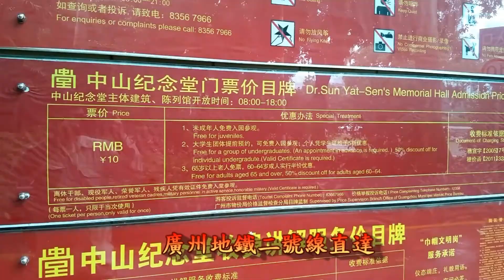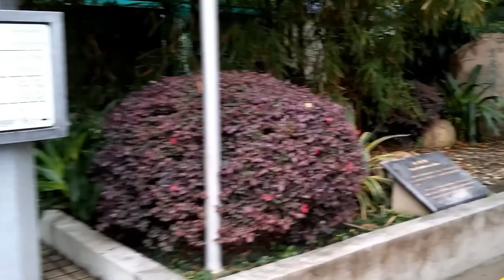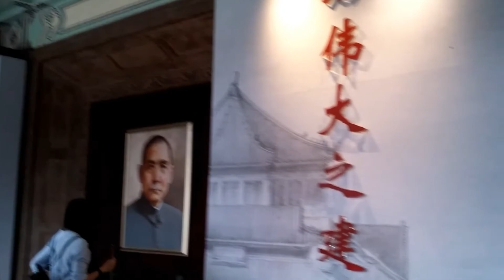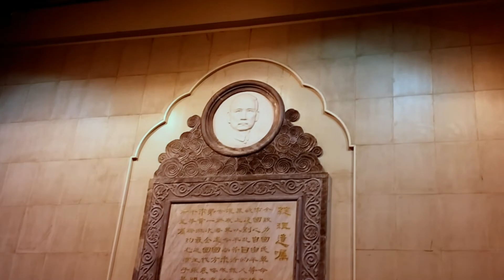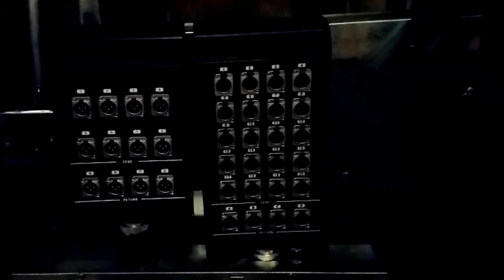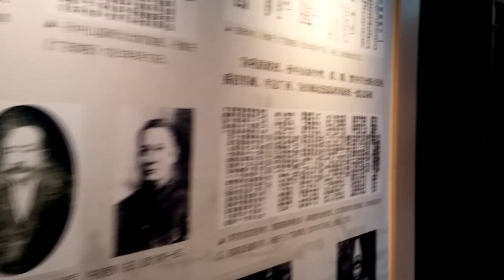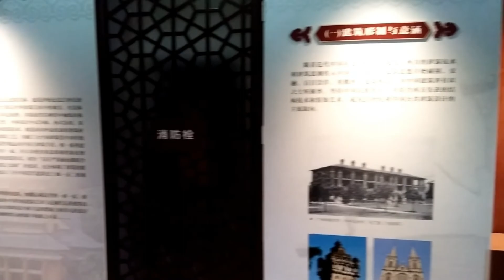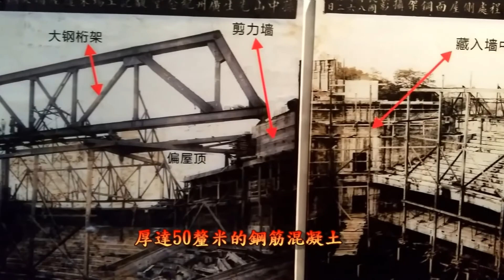廣州暢遊Q中山紀念堂風光-內外建築設計及設備之詳細介紹+中山裝特色(粵語現場解述) 2016 Sun Yat sen Memorial Hall/Trees on tree, Guangzhou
廣州中山紀念堂是廣州市的標誌性建築之一，位於廣州市中心的越秀區內，北靠越秀山，正對廣州市人大常委會辦公樓，左鄰廣東省人民政府。廣州地鐵二號線的紀念堂站就是以此命名。中山紀念堂是為紀念中華民國國父孫中山而籌資興建。1925年3月12日孫中山逝世後，廣東各界人士動議「籌集五十萬元，建築一規模宏大之孫中山紀念堂及圖書館，以紀念元勛」。具體的募捐活動從1925年3月下旬開始。1925年4月12日，中國國民黨和廣州各界人士舉行追悼大會，以當時代行大元帥職權的胡漢民為首的「哀典籌備會」負責牽頭，決定建築中山紀念堂和中山圖書館；並於同月13日在《致海外同志書》中系統提出，說明其主旨是「以偉大之建築，作永久之紀念」。
        選址:  籌備會最初提議將紀念堂的地址選在西瓜園的舊商團總所，即現今越秀區人民中路上的同樂路口南側原廣州市電話局地址。提議公布後，社會各界對紀念堂的選址問題展開了廣泛討論。1925年4月25日，《廣州民國日報》刊載了《孫先生紀念堂地點之決定》一文，聲明「因多數人意見」，商團總所之地與孫中山無歷史聯繫，也不適宜，遂將紀念堂籌建地址改為「舊總統府」。所謂舊總統府，是指1921年孫中山任職中華民國非常大總統時的廣州中華民國政府所在地，清朝時是督練公所，民國初期軍閥龍濟光據為督軍衙署，1922年被陳炯明部炸毀。
      1926年6月，「孫中山先生廣州紀念堂籌備委員會」成立，專責籌辦紀念堂、紀念碑事宜。後由於為使堂、碑（即中山紀念碑）同軸，最終確定在附近的越井崗觀音閣遺址上建造，從而形成廣州城區舊中軸線上「南堂北碑」的風景特色。
建造: 紀念堂由著名建築師呂彥直和結構師李鏗、馮寶齡設計，1929年動工，1931年落成。現該紀念堂已成為國家級和省級文物保護單位，與南京中山陵齊名。
建築特徵:  該中山紀念堂屬於八角形宮殿式建築。紀念堂及庭園用地面積為62000平方米，主體建築面積6600平方米，高52米，舞台口寬15米，深20米，座位3238個。設計師運用建築力學結構原理，將四根大柱置於四周牆壁中，用以支撐四個跨度各30米左右的鋼桁架，使之整體仿佛一把張開的雨傘，組成一個巨大拱形屋頂。拱形屋頂托起八個主桁架，組成一個八角亭。堂內有一個近似圓形的大會堂，直徑71米，分上下兩層，共有座位4700多個。
       1956年，重鑄的高5米的孫中山先生銅像屹立在紀念堂前。1963年對紀念堂進行了大規模翻修，屋頂全部採用藍色琉璃瓦。在6萬多平方米的公園四周增建了鐵柵欄，在園內栽種了很多樹木、花卉。現在，紀念堂已成為廣州市重要集會和文藝演出的場所。第一位在中國大陸舉行公開個人演唱會的香港歌手羅文亦以中山紀念堂作為演出場地。紀念堂里近北門處一棵大約三百年的古木棉，被稱為木棉王。另紀念堂內的古樹眾多，其中還有兩棵白蘭王，每逢花期，整個紀念堂都可以聞到香味。